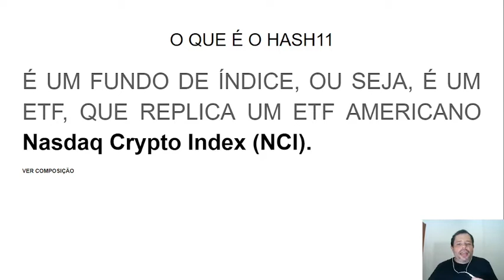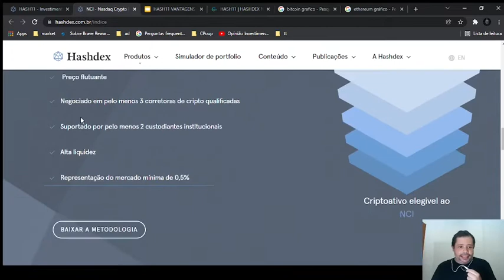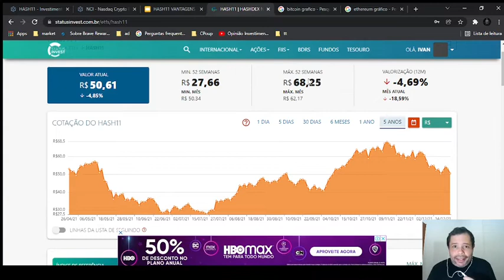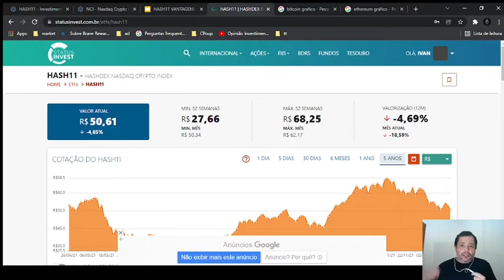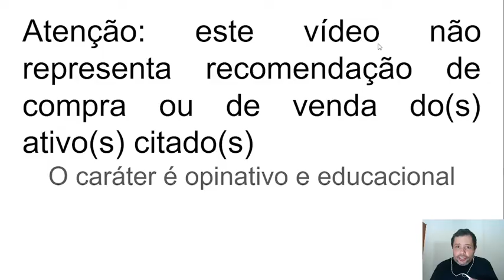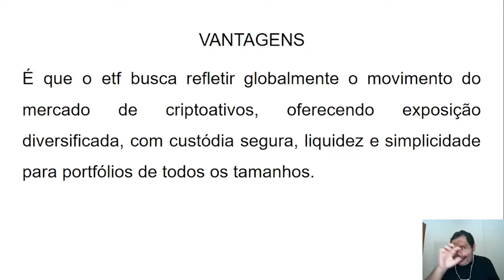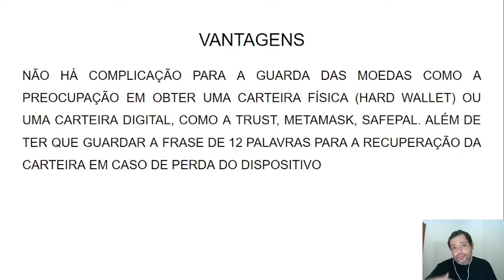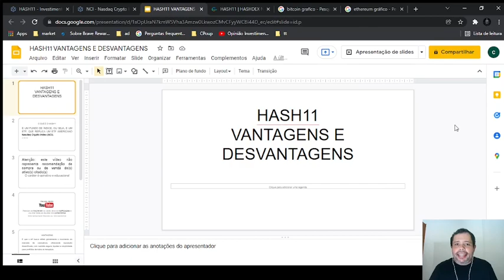HASH11 VANTAGENS E DESVANTAGENS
HASH11 VANTAGENS E DESVANTAGENS. HASH11 É UM FUNDO DE ÍNDICE, OU SEJA, É UM ETF, QUE REPLICA UM ETF AMERICANO Nasdaq Crypto Index (NCI). É composto por principalmente bitcoin e ethereum. VANTAGENS É que o etf busca refletir globalmente o movimento do mercado de criptoativos, oferecendo exposição diversificada, com custódia segura, liquidez e simplicidade para portfólios de todos os tamanhos. DESVANTAGENS ABRIR MÃO DE UM INSTRUMENTO DESCENTRALIZADO PARA INVESTIR EM UM INSTRUMENTO FINANCEIRO QUE É REGULAMENTADO PELO ESTADO.
POR MAIS QUE OS PAÍSES ESTEJAM REGULAMENTANDO O BITCOIN, ESTA MOEDA NÃO NECESSITA DA LEGITIMAÇÃO ESTATAL PARA SER USADA.